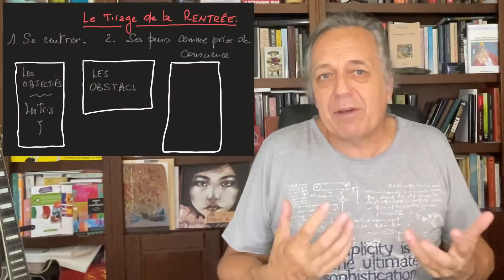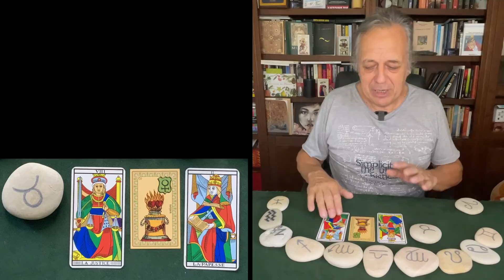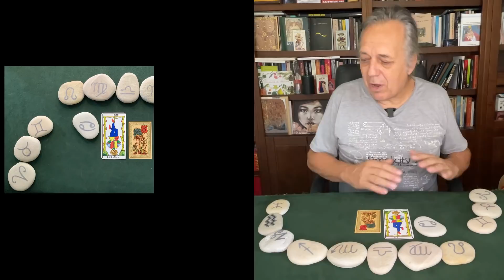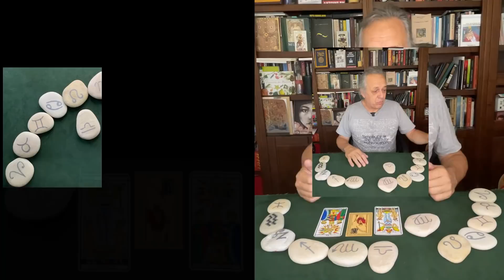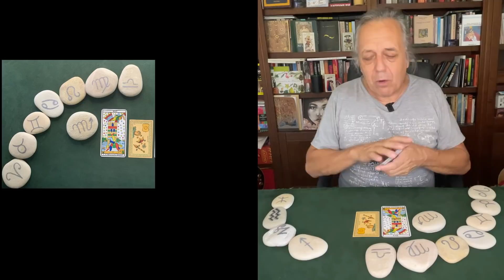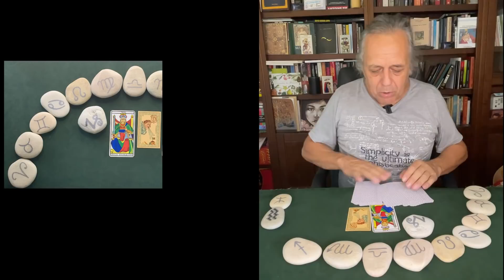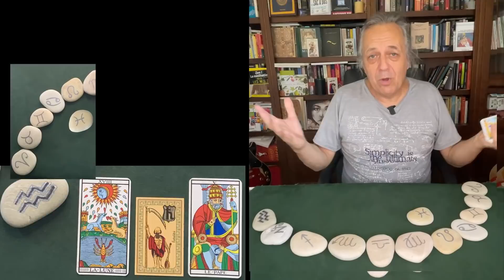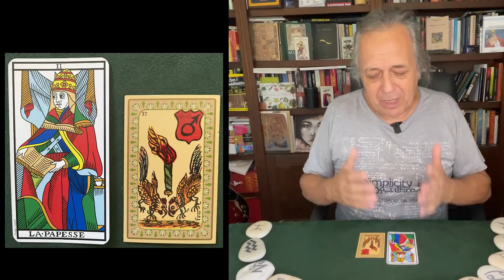Astrologie Tarot: Ma vison en 3 étapes, signe par signe, pour une rentrée délicate.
Envisager le pire alors que le moment est un des plus stressants semble contre-intuitif. Mais n'est-ce pas une façon pertinente d'anticiper ? Pierre nous propose un tirage adaptée à la prochaine entrée de septembre pour chacun des 12 signes.

Astro-Tarot :  trouver le meilleur pour nous  avec l'hypothèse du pire pour une rentrée incertaine.

💌   Voir les vidéos avec Patrick Giani et Daniel Vega
• « La fin du Covid 19 ?  Trois astrologues répondent à la suggestion du Pr Raoult » (oct. 2020)

▪     " Tarot de Marseille : Les Honneurs""

▪ L'éternel problème de l'Interprétation de l'arcane 16: la "Maison Dieu" s'écroule, la tour est foudroyée. C'est la fin !   Vraiment ?

▪  M Dupond-Moretti : le secret des plaidoiries concrètes et réalistes du Taureau, brillantes par un ascendant léonin, ont toujours été teintée de rébellion avec un Uranus conjoint à l'Ascendant.
Le maître des palais de justice saura-t-il convaincre les dissipés du palais Bourbon de décristaliser une Justice vieillie, saturnienne ?

▪ Découvrez Chiron le centaure la clé astrologique pour comprendre nos souffrances personnelles comme celles issues du monde actuel.

▪ L’étude du thème astrologique du professeur Raoult nous propose des réponses incroyables pour comprendre comment il a pu passer de l’ombre du labo à la lumière médiatique.

▪   Découvrez mon enquête astro-psychologique pour percer la psyché du célèbre YouTubeur  "décrypteur"  Stan Leloup, auteur du best seller "Votre empire dans un sac à dos".

▪ Crise de l'ado, âge fatidique de 33 ans : comment passer les caps des âges clés grâce à l'Astrologie.

▪   Et si le confinement vous pèse : voyagez au gré des hasards et synchronicités sur le chemin de l'Espagne.
De Tolède à l'Alhambra en passant par les moulins de Don Quichotte : à pied ou en drone pour méditer sur les coïncidences.

▪   Aller plus loin que la Bibliothèque d'Harry Porter et le vin de porto dans cette vidéo :
Avec l'étude de la question
Est-il possible de réaliser  le thème astral d'une entreprise, d'un évènement et pourquoi pas d'une ville, d'un pays  ?

▪ Revoyez la Géobiologie, Bioénergie ...le Tarot et l'Astro comme des aides à la Liberté sur le Chemin (Lourdes, Saragosse ..)